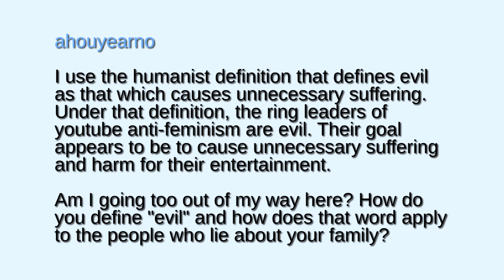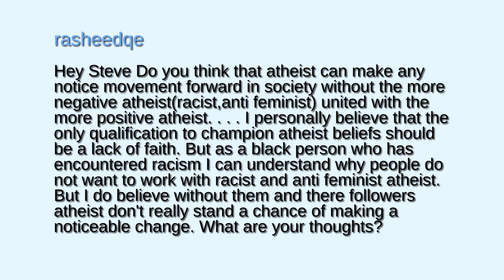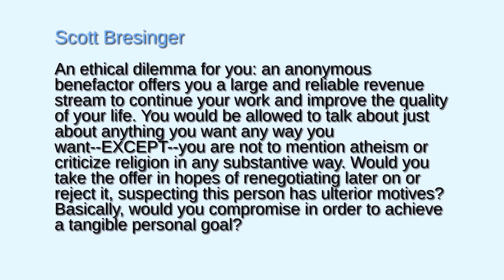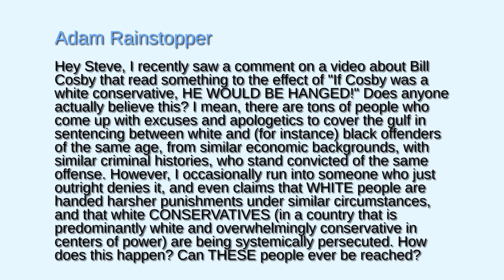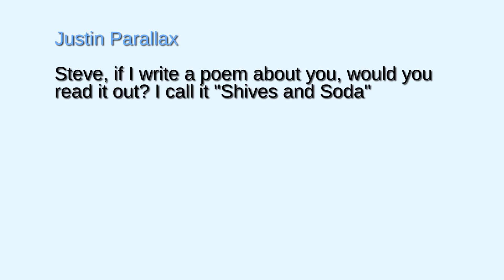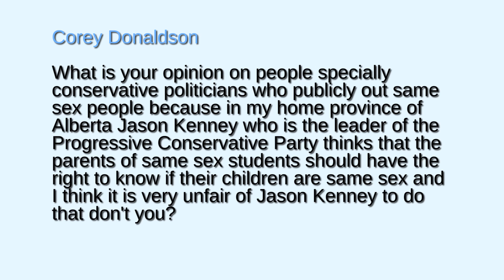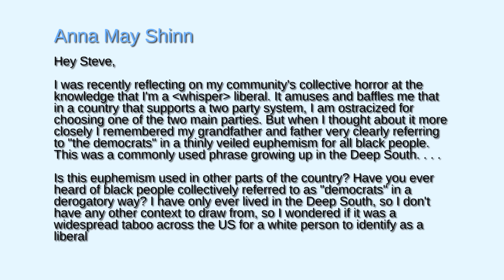You Had to Ask #266: 11/10/2017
Get your tickets for TAC: The Atheist Conference, coming to New York City July 6-8, 2018!

Check out the Lemme Listen Podcasts:
(Lemme Finish, American Monsters, Filmtastic Voyage w/Mike and Alex, Cinetific w/Profs Jason and Aaron, Three for Adventure, Late Seating)